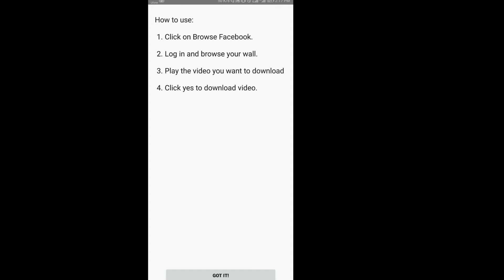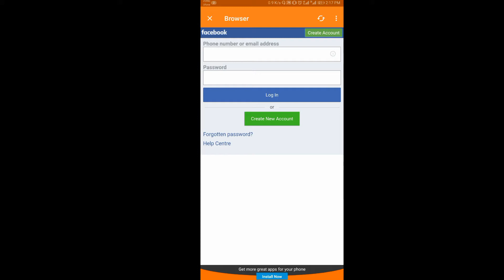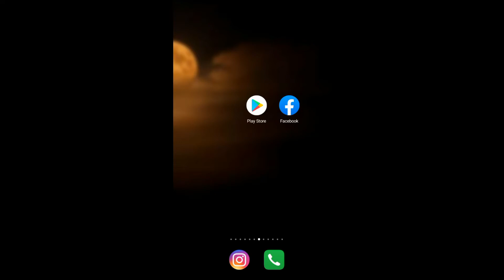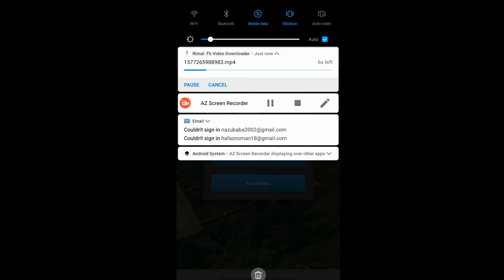How to Save Facebook Videos in Gallery | Facebook ki Videos ko Gallery main save kaisy kry_Nazu Tech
Freinds aj ki is video hum sekhy gy k ap kaisy apny mobile se apni Facebook Videos ko gallery main save kr sakty hu

How to Save Facebook Videos in Gallery
How to Download Facebook Videos to gallery
How to Download Facebook videos into gallery
Facebook ki Videos ko Gallery mIn save krnay ka treeqa
Facebook ki Videos ko download kaisy kry
Facebook videos
Save Facebook Videos into gallery
Download Facebook Videos in tha Gallery
Facebook Download Videos
Facebook ki Videos ko Gallery main kaisy save kry
How to save Facebook Videos in android gallery
How to Save Facebook Videos in Android smartphone
How to Download Facebook Videos in I Phone
Nazu Tech
Manoj dey
Technical grugi
Facebook Videos Download
Facebook videos
Facebook in Gallery
Facebook videos in to gallery
Facebook videos ko save kaisy kry